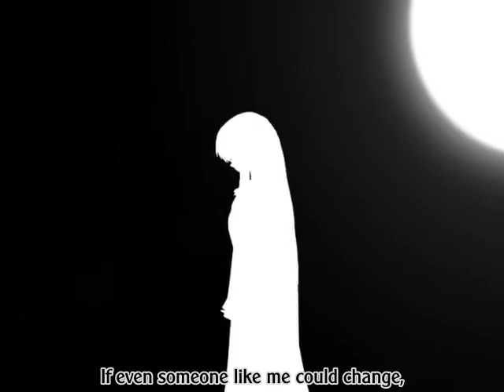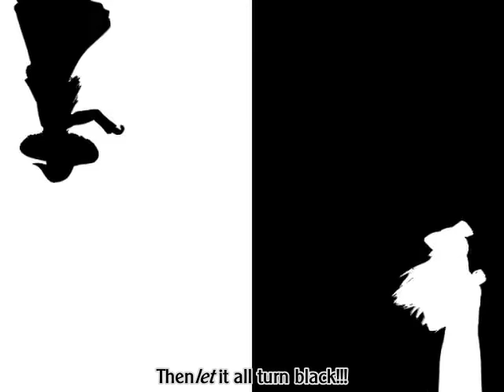Touhou Bad Apple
I really like the song in this video and the very cool shadow art of the girls in here. I know they from Touhou though I don't know what Touhou is. If anyone can tell me please do.